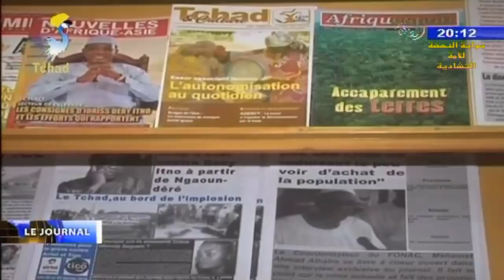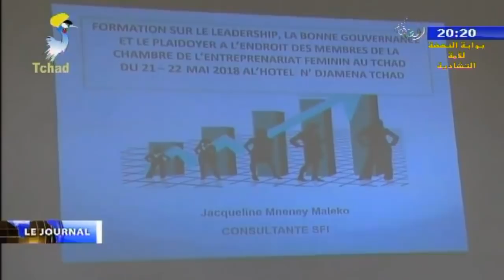LE GRAND JOURNAL DE TELE-TCHAD DU 21 MAI 2018